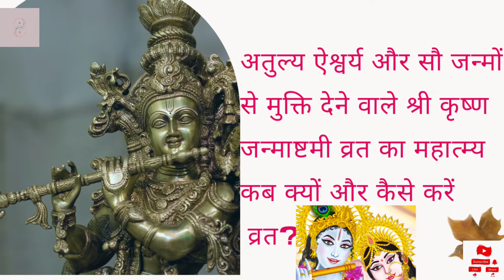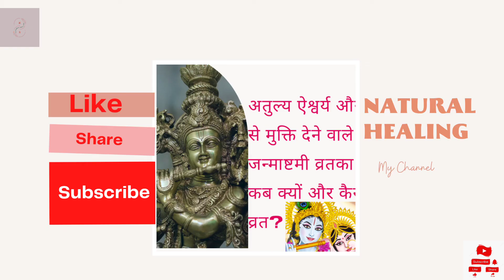जन्माष्टमी व्रत का महात्म्य और विधि॥ व्रत कब क्यों और कैसे करें ॥ Shree Krishna Janmashtmi Vrat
जन्माष्टमी व्रत का महात्म्य और विधि । व्रत  कब , क्यों और कैसे करें ?

 Shree Krishna Janmashtmi festival is celebrated all over India on ashtmi tithi of Bhadrapad month to celebrate the birth anniversary of Lord Krishna . People fast on this day to please Lord Krishna to fulfill their wishes and to obey the rituals.On this festival temples are decorated and tableaus of Lord Krishna's life are played in front of people in all the streets, muhallas , villages and cities. On this day Kanha was born to mata Devki in rohini nakshatra at midnight.
It is written in Shree Brahmvaivrat Purana that this fast redeems us from the sins of last hundred lives.
According Shree Padm Purana the person who fasts on this day gets every single thing that he wishes to have.
Shree Vishnu Rhasya also describes this vrat as best fast to get Mukti.
All this is written in Dr. Prakashchand Gangrade's book " हिन्दुओं के तीज-त्योहार".
At night bhajan kirtna are organised at large scale. Jhulas of flowers are made to Kanha and everyone feels attached to Lord Krishna.